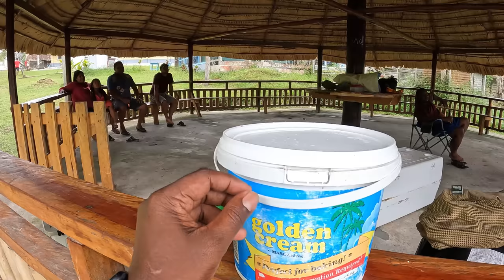FINAL DAY ON MORAIKOBAI VILLAGE GUYANA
FINAL DAY ON AN AMERINDIAN VILLAGE UP MAHAICONY RIVER MORAIKOBAI BITTER SWEET MOMENTS